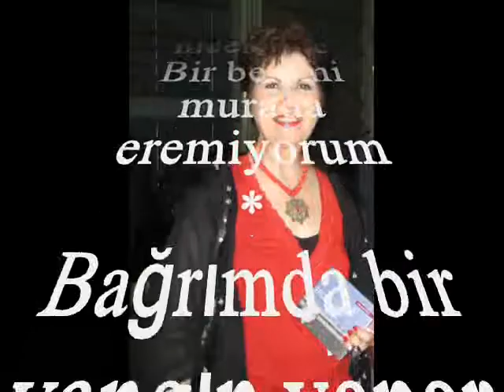Filiz ŞATIROĞLU-Çıksam Şu Dağların Yücelerine (HİCAZ)R.G.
SOLİST:
*FİLİZ ŞATIROĞLU*
VİDEOYU YAPAN
*RECEP GAYRETLİ*
GÜFTE: ORHAN ŞÂİK GÖKYAY
BESTE: ARİF SAMİ TOKER
USUL: DÜYEK
MAKAM: HİCAZ
Çıksam şu dağların yücelerine
Eş olsam gurbetin gecelerine
İmrenir dururum nicelerine
Bir ben mi murada eremiyorum
Bağrımda bir yangın yanar tutuşur
Görünmez dallarda kuşlar ötüşür
Bir gönlüm var benim yanar tutuşur